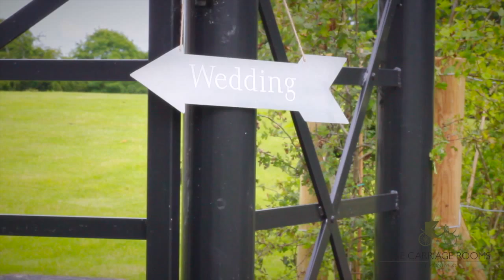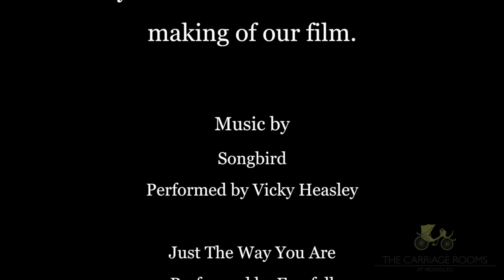The Carriage Rooms Film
The Carriage Rooms Film the most amazing location such a lovely place to have your wedding at Northern Irelands best kept secret until now!!